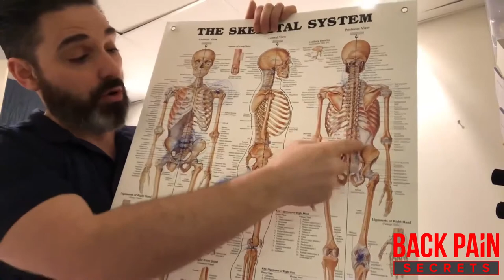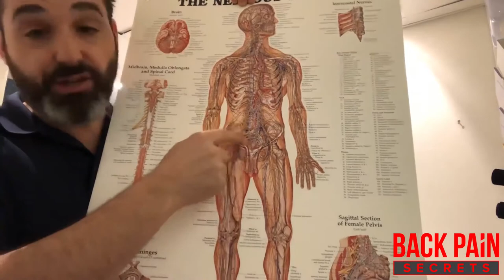BPS #037: 11 Things That Can Cause You Back Pain…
Welcome back pain sufferers to our series with Back Pain Expert Robin Wakeham. Where we explain the ins and outs of how to heal your back pain without drugs or surgery. It´s all based around the principles in Robin´s book called “Back Pain Secrets” which outlines what you need to do to reduce or heal your back pain quickly.

So many back pain sufferers are looking for ways to heal their back pain online, back pain tips and ideas that will reduce their back pain quick. In this series with Robin Wakeham back pain expert and physiotherapist, we promise you will be able to get tangible back pain tips for healing your back pain online that will reduce your back pain quickly and take your back to the next level. You won´t want to miss a single episode!

The name Robin Wakeham has become synonymous with “how to reduce or heal back pain quick in 6 weeks without using dangerous drugs or surgery.” This playlist not only has all of his famous speeches but the secrets how he does it and that he has been teaching to his back pain clients for the past 20 years.

If you enjoy this video with Robin Wakeham, you should check out these other videos in the series that is the foundation to healing back pain.

LOVE BACK PAIN SECRETS TV AND WANT TO LEARN MORE BACK PAIN SECRETS?

3.SOME GOOD CONTENT TO BINGE: New to Back Pain Secrets TV? Check out the playlist below! You´ll find great back pain resources, tips and back pain tools.